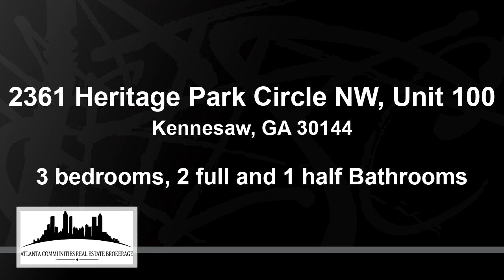Video preview - Residential for sale - 2361 Heritage Park Circle NW, Unit 100, Kennesaw, GA 30144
NEW CONSTRUCTION TOWNHOMES IN PRIME LOCATION OFF BARRETT PARKWAY IN KENNESAW!  Mins to HWY 75 & 575, KSU, restaurants and shopping. Presale! The 3bed/2.5 bath Savannah "B" plan offers a large open concept perfect for entertaining with views from the family room to the kitchen with eat in island, walk in pantry and a dining area. Upstairs enjoy your oversized owner's suite with a large walk-in closet, a spacious breathtaking tiled bathroom, separate toilet room, dual vanity, large tiled shower, and a soaking tub for relaxing.  Upstairs also features 2 additional bedrooms, full sized bathroom and a convenient laundry room.  Your new home includes stylish current lighting, plumbing, cabinetry with soft closing drawers, and beautiful stone counter tops.   Grow some delicious cooking herbs in containers on your patio which overlooks your private yard.   Community has a pool, clubhouse and playground. Maximize the potential of your new home and call Bamford and Company TODAY!! Ask about our $5,000 closing cost incentive OR Temporary Rate Buydown when you use our preferred lender, Matt Garcia w/ Supreme Lending. Estimated completion in Feb 2024. Photos are a representation of unit to be built. Some features may be different as we are Custom Builders. Hurry before it's to late!

Bedrooms: 3
Bathrooms: 2 full and 1 half
Square Feet: 0
Price: $395,900